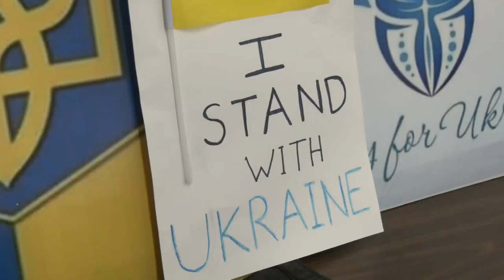Easter Tradition Gives Comfort At Ukrainian Church In Minneapolis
A centuries’ old art form is giving some hope for the future.